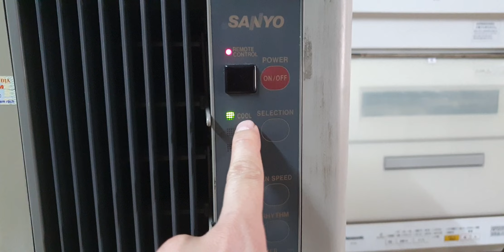#0989897559- Máy lạnh sanyo 3 chức năng giá 3,3 triệu